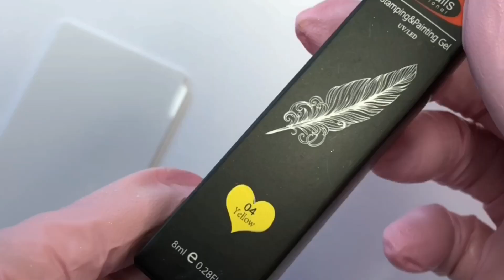Ombre Effekt mit dem Stamping Gel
Ombre Effekt mit dem Stamping Gel kreieren? 😍 So einfach geht das!

💜 Schau dir unser neues Video an und teile uns dein Feedback mit! 💜

In diesem Video erklären wir dir, wie du eine Auffüllung mit unserem Rubber Base "BioSoft" Gel machen kannst und teilen ein paar Tipps&Tricks mit 👏🏻.

🎨 Außerdem kreieren wir ein zauberhaftes Ombre-Effekt Nageldesign mit unserem 2in1 Stamping&Paint Gel.

Du kannst alle Fräser-Bits, Gele und Stamping & Paint Gele in unserem Online-Shop bestellen!